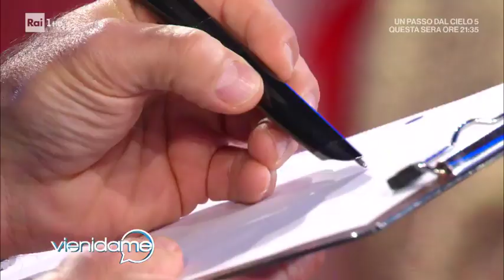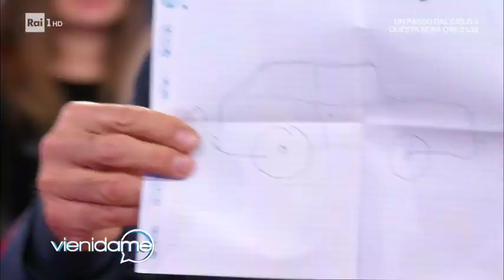Un numero di magia con Antonio Cabrini - Vieni da me 07/11/2019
Il mago Francesco Frattarelli sorprende l'ex calciatore Antonio Cabrini con un fantastico numero di magia.